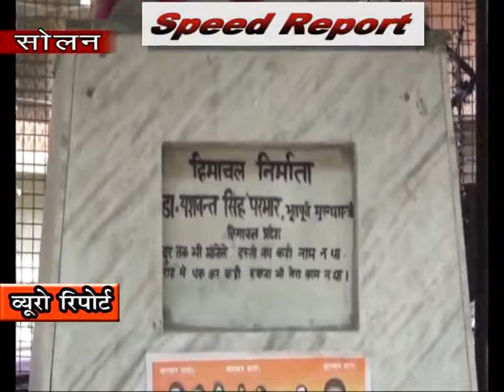23 SEP SPEED 3